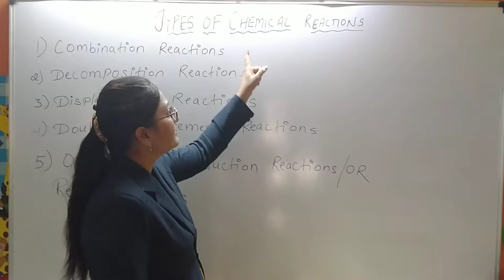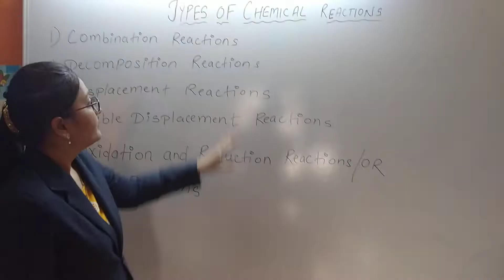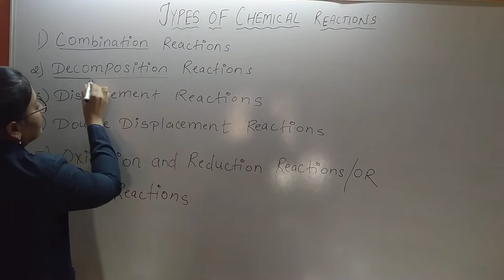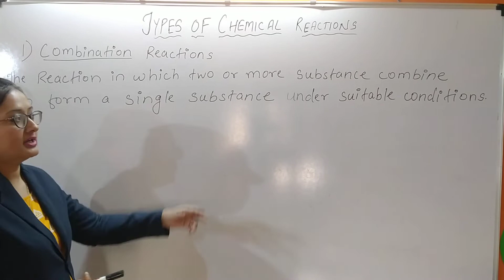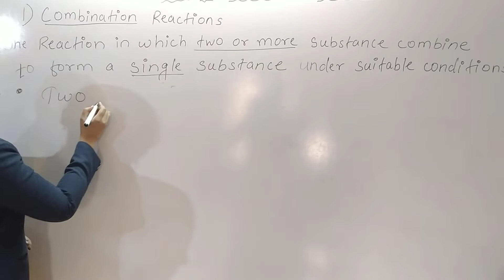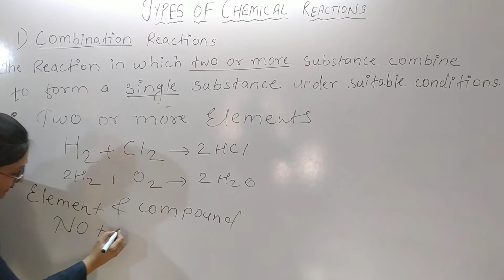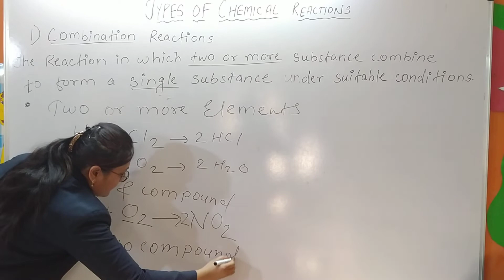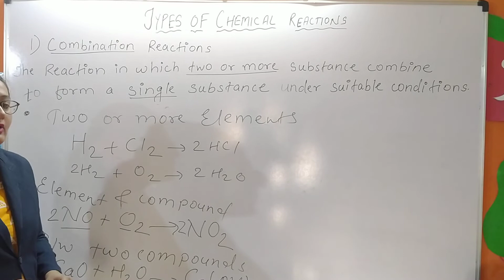Chemistry 10th Types of Chemical Reactions _part 1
Chemistry 10th Types of Chemical Reactions